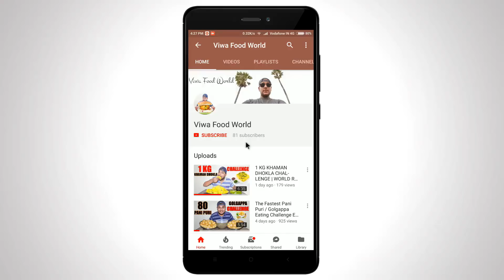2 KG POHA EATING COMPETITION | Poha Challenge | Food Challenge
My Camera
My Action Camera
My Camera Lens
My Tripod
My Camera Bag

Hello friends! In this video me and my brother are going to eating 2 Kg Poha. In my upcoming vlogs I'm gonna do lots of different food challenges and it will be the real fun to watch.

2 KG POHA EATING COMPETITION | Poha Challenge | Food Challenge